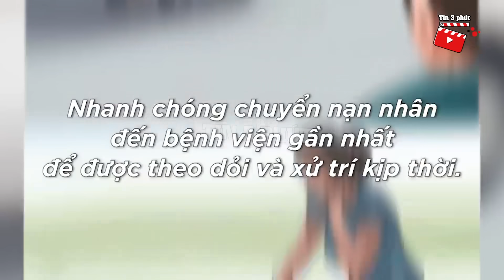Cắm SẠC ĐIỆN THOẠI tại nhà, nữ sinh lớp 11 'RA ĐI MÃI MÃI' nguyên nhân đến từ CÁI VÒNG | Tin 3 Phút